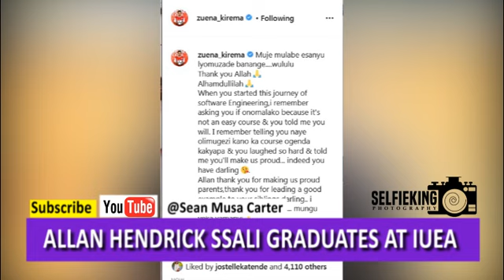Bebe Cool's Son Allan Hendrick Ssali Paper Daddy Graduates, Zuena Writes Him An Emotional Letter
Singer Bebe Cool's oldest son Allan Hendrick Ssali has today graduated in Software Engineering at the International University of East Africa (IUEA) and his stepmother Zuena Kirema has penned down this sweet letter to him.